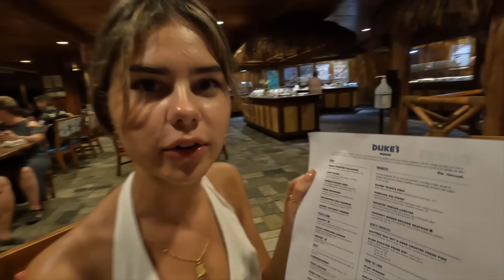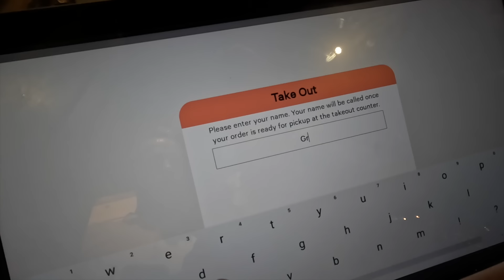A Day In My Life In Hawaii | Grace's Room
Join me for another beautiful day in Hawaii!